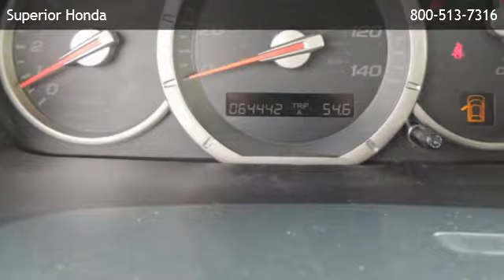2007 Honda Pilot 2WD EX-L with Navigation - New Orleans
Superior Honda
 is offering a 2007 Honda Pilot 2WD EX-L with Navigation in Harvey, LA.

Stock Number: P18850A
Engine: 3.5L SOHC MPFI 24-valve i-VTEC V6
Transmission: 5-Speed A/T
Exterior Color: Blue
Interior Color: Gray
Mileage: 64442

5-speed a/t, 3.5l sohc mpfi 24-valve i-vtec v6, front wheel drive, (4) 12v auxiliary pwr outlets, (9) beverage holders, 2nd & 3rd row 60/40 split flat-folding seats, 2nd & 3rd row grab rails w/integrated map lights, 2nd row fold down activity tray, 3rd row seat, 7 passenger seating, adjustable steering column, ambient console lighting, cargo area-inc: cargo net, conversation mirror w/sunglasses holder, courtesy door lights, cruise control, floor mats, front/rear automatic climate control w/air-filtration system, head restraints at all seating positions, heated front bucket seats-inc: 8-way pwr driver seat, homelink remote system, honda satellite-linked navigation system w/voice recognition, illuminated driver & front passenger visor vanity mirrors, immobilizer theft-deterrent system, indicator lights-inc: low-fuel, integrated glass antenna, leather, leather seat trim, maintenance minder system, multifunctional center console w/storage, power seat, pwr door & tailgate locks, pwr windows w/auto-up/down driver window, rear hidden storage compartment, rear seat heater ducts, rear window defroster w/timer, remote fuel filler door release, remote keyless entry, security system, sliding sunvisor extensions, steering wheel-mounted audio controls, sunroof, tire pressure monitoring system, upper/lower front row seatback pockets, body-color body side moldings, body-color door handles, body-color pwr heated mirrors, body-color rear roofline spoiler, fog lights, heat-rejecting green-tinted glass, impact-absorbing body-color bumpers, intermittent rear window wiper/washer, projector beam halogen headlamps w/auto-off, pwr moonroof w/tilt feature, rear privacy glass, roof rails, side marker lights, variable intermittent windshield wipers, 4-wheel anti-lock braking system (abs) w/electronic brake distribution (ebd), active control engine mount system (acm), active noise cancellation (anc), brake assist, drive-by-wire throttle, front/rear stabilizer bars, macpherson strut front suspen

Superior Honda
1845 Westbank Expressway
Harvey,LA 70058